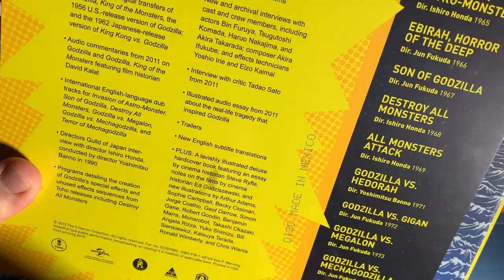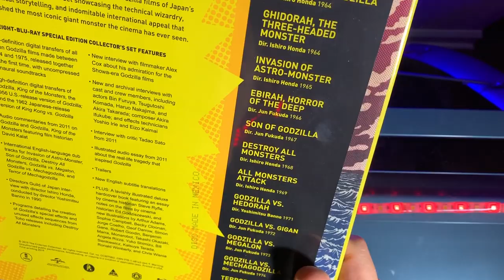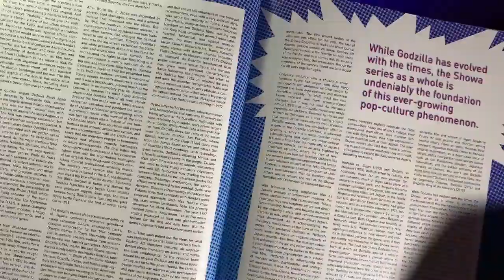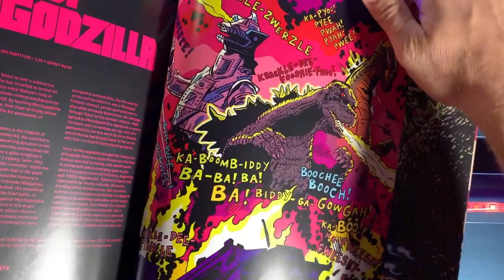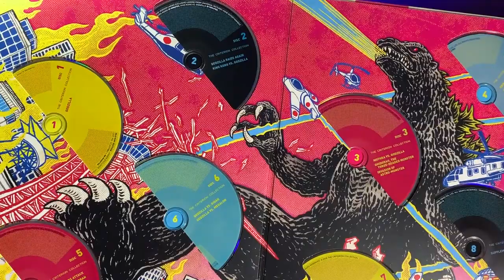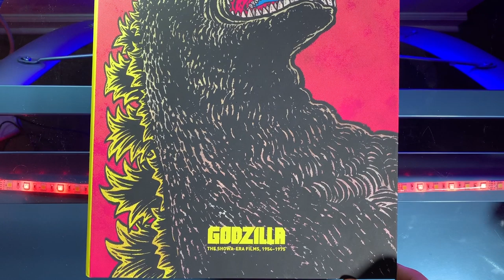GODZILLA THE SHOWA ERA FILMS Criterion Collection review by 80sComics.com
Godzilla: The Showa Era Films 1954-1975 collection includes 15 Godzilla movies and a hardcover art book that features information about each of the films, as well as drawings from artists like Geof Darrow.